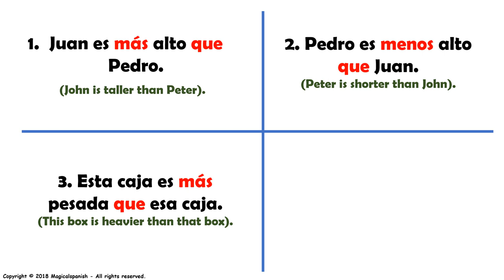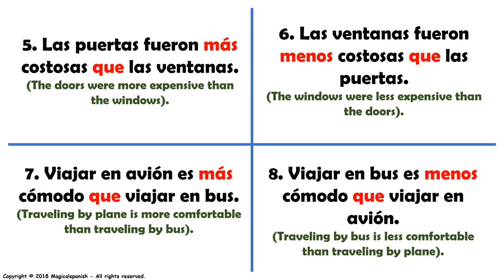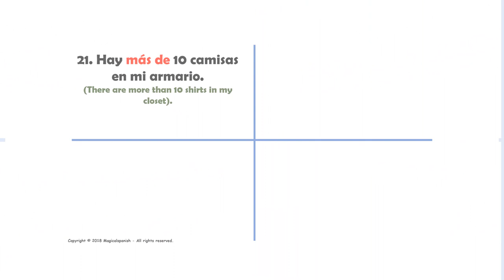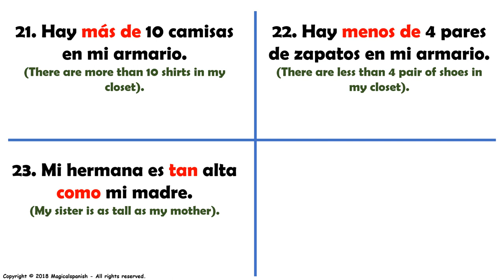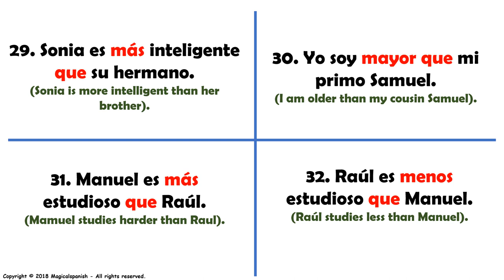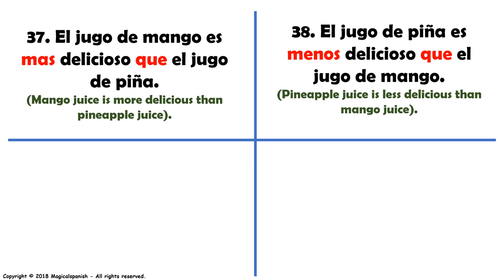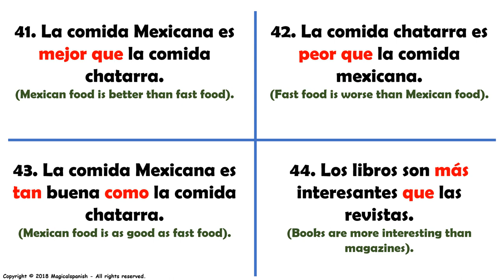Los Comparativos en español (2) / Comparatives in Spanish (2)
Hoy vamos a estudiar las diferentes formas de expresar los comparativos en español: comparativos de superioridad y de inferioridad.  En este video vamos a tener una buena y clara explicación gramatical de este tema además de muchos ejemplos para una muy buena comprensión.  Espero que disfrutes de esta clase.
CANAL DE ESPAÑOL
 Magicalspanish (Youtube)
 @mymagicalspanish (Facebook)
 @JovenLen (Twitter)
 @ingleswithraul (Facebook)
 @inglés_joven (Twitter)